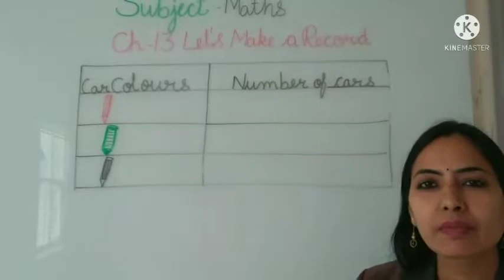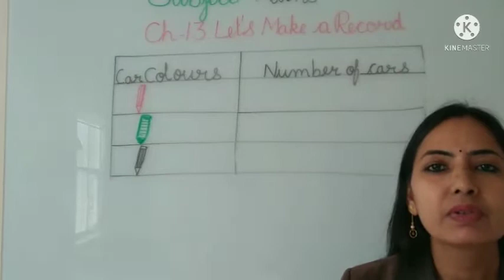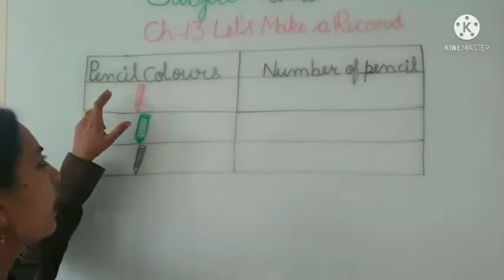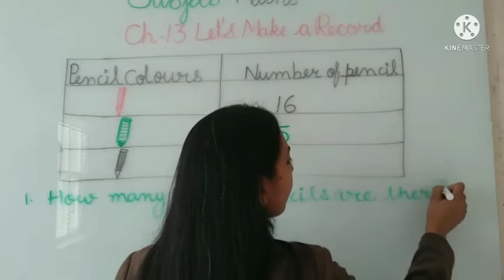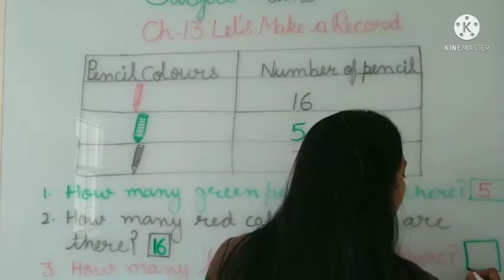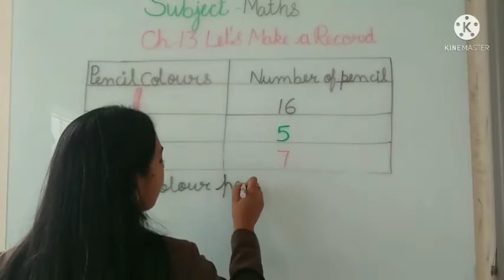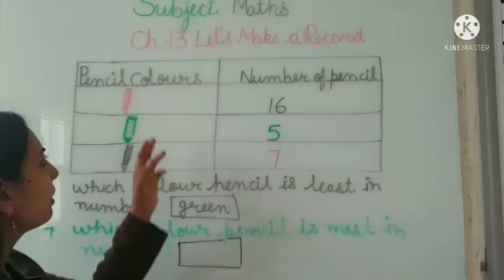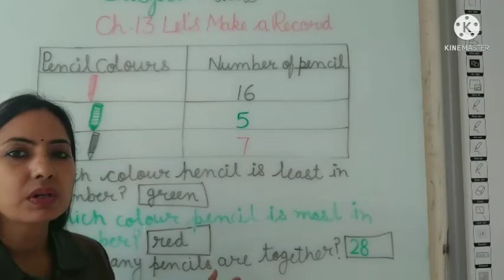Class ll Math's Ch-13 Let's Make a Record